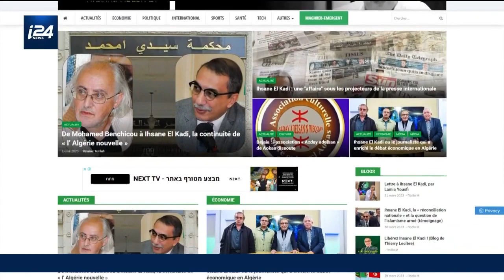Algérie : la répression du mouvement contestataire "Hirak" tue en silence l'aspiration démocratique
Le terme "Hirak" désigne le mouvement de protestation qui a émergé en Algérie, et qui se caractérise par sa nature pacifique et populaire ainsi que son aspiration à une véritable démocratisation du pays. Ce mouvement a commencé à prendre de l'ampleur lorsque le président algérien a retiré sa candidature pour un cinquième mandat, mais depuis lors, le régime réprime systématiquement les opposants et étouffe le mouvement dans le silence en usant de la violence.